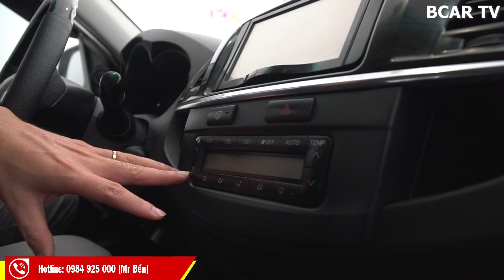✅ Bán nhanh đôi xe Fortuner 2015 cho anh em đi Tết, ưu đãi đặc biệt cho anh em khi nhấc cả đôi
Trân trọng!